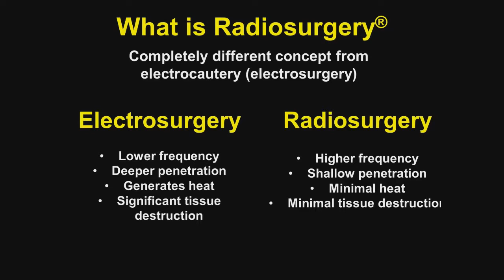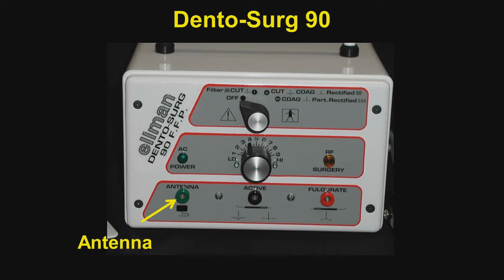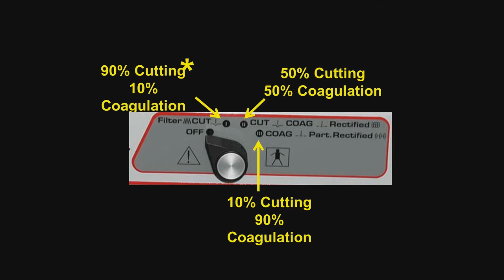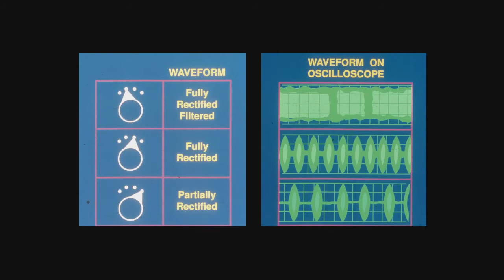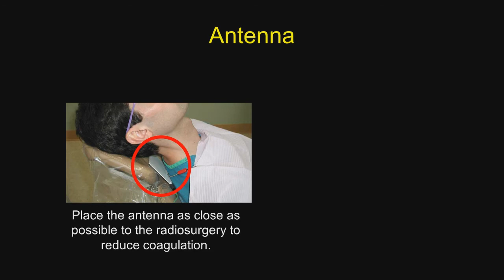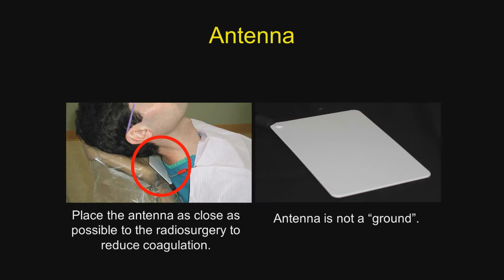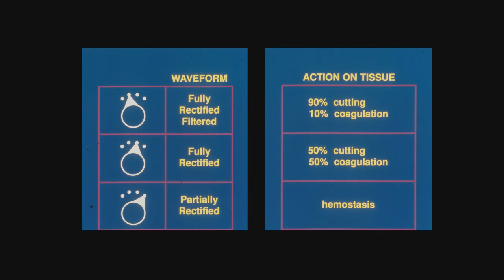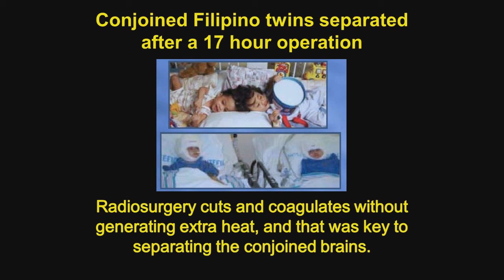The Background and Concept of Radiosurgery